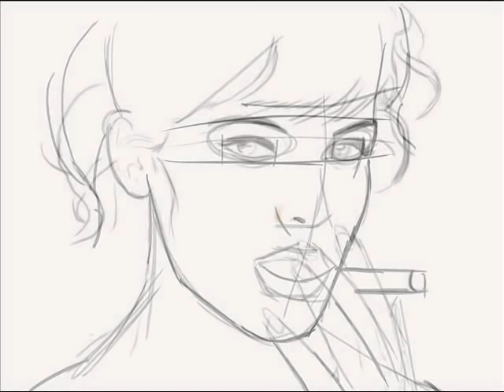Speed painting ''Mary Jo Cacciatore'' by Gosha Proshin